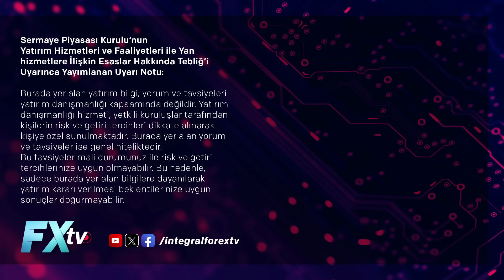Emrah Lafçı ile Haftaya Bakış: “Yerlileri İkna Edemedik”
Emrah Lafçı, “Yerlileri İkna Edemedik” başlığı altında gündemi ve piyasalara etkilerini değerlendiriyor.